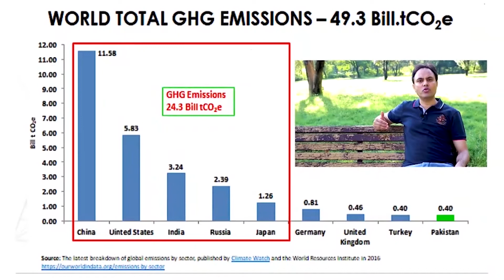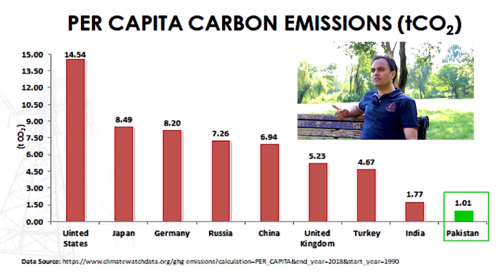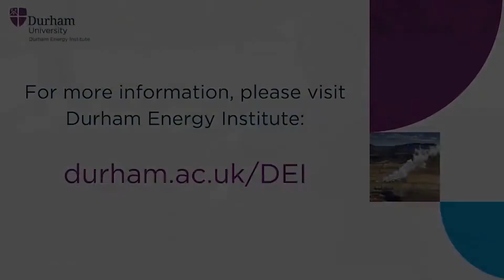COP26DecarbHeat -Muhammad Faisal Sharif - How Pakistan is tackling the Decarbonisation challenge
In the run up to the UK hosting COP26, Durham Energy Institute (DEI) and its partners will be highlighting the importance of decarbonising heat to meet the carbon reduction goals of the conference. If we are to reduce carbon emissions by 2050 we need to decarbonise heating and cooling, one of the most difficult areas to decarbonise.

In this film we hear from Muhammad Faisal Sharif a Commonwealth Scholar from Pakistan. Faisal is an Alumni of Durham University and Durham Energy Institute where he completed his M.Sc. New and Renewable Energy in the Department of Engineering. He currently works as Director (Projects Appraisal) with Private Power & Infrastructure Board (PPIB), Ministry of Energy (Power Division), Government of Pakistan.

In his film he discusses how Pakistan plan to achieve ClimateTargets in the light of @COP26. By 2030, Pakistan is aiming to increase the share of renewable energy up to 60% in their overall energy mix- mainly through Hydro, Wind and Solar but also through policies to promote EVs, energy efficiency in buildings, electric appliances for space heating and water, as well as market reforms.

He highlights that globally heating accounts for around half of total energy consumption,  whereas energy use has almost 75% share in total GHG emissions. Therefore decarbonizing heating is most crucial to achieving net zero targets.

Faisal reminds us that the pathway to Decarbonisation is more challenging for developing countries due to macro-economic issues, market compatibility of renewables, electricity infrastructure and lack of carbon trading policies. It is time to scale up financing, extend policy and technical support to low income countries enabling them to contribute in building eco-friendly world without compromising their development needs.

All countries must work together to diminish the challenges on their way to meet a NetZero future - as without collaboration we will not succeed.